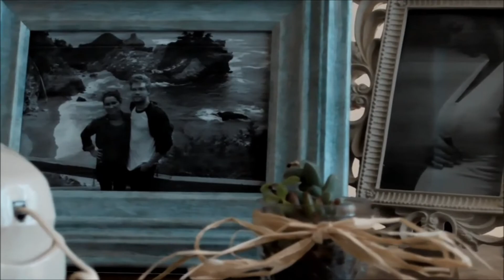Bijelo Dugme - Da te bogdom ne volim - 1984